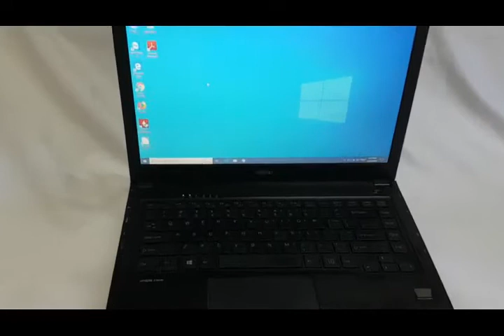Fujitsu LifeBook U536